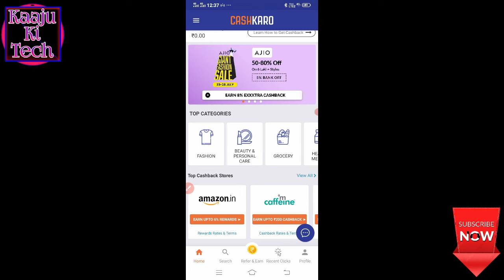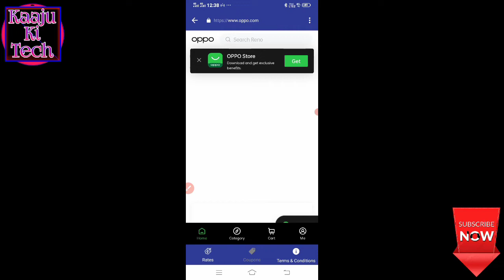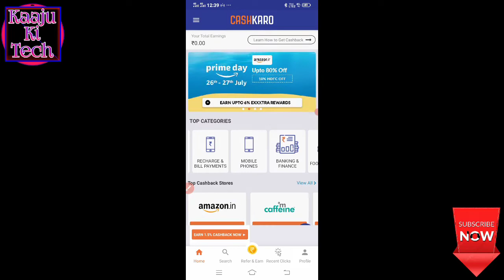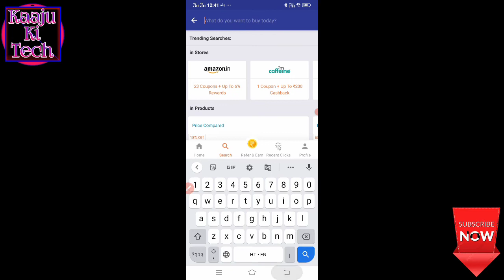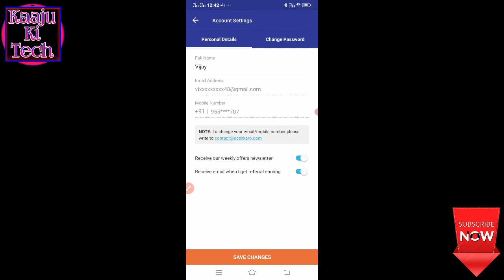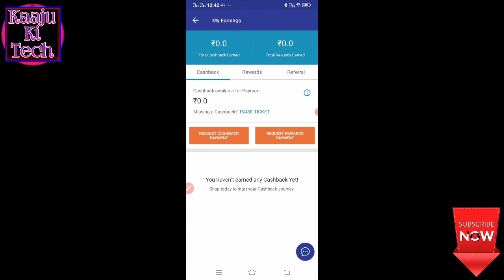cashkaro se paise kaise kamaye | how to earn money from cashkaro app | online paise kaise kamaye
आप सभी दोस्तों से विनम्र निवेदन है कि हमारे चैनल KAAJU KI TECH  को SUBSCRIBE कर लें हम आपको बिलकुल सटीक information देंगें , कभी किसी न्यूज़ को बार - बार घुमा फिरा कर नहीं बताएँगे। मैं आपको वीडियो में इधर उधर नहीं बताता सिर्फ इम्पोर्टेन्ट टॉपिक पर ही बात करता हूँ जिसकी आपको जरुरत है। दोस्तों मुझे आप सब का साथ चाहिए आप सब का फीडबैक चाहिए आप प्लीज मुझे अपना सुझाव कमेंट बॉक्स में जरूर दें।